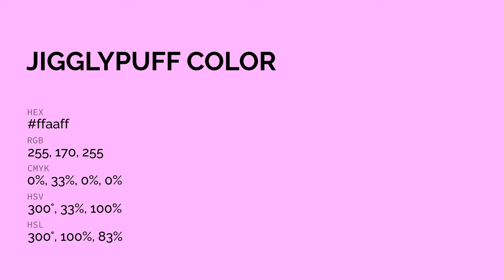Jigglypuff color ffaaff hex color - Red color - Cool color ffaaff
What color is Jigglypuff ? ffaaff hex color - Red color - Cool color ffaaff

Hex ffaaff Color Code is also known as Jigglypuff color.

Hex ffaaff Color code in RGB color code model is created after adding 100.00% red color, 66.67% green color and 100.00% blue color.
Hex ffaaff Color code in CMYK color (process color) code model is generated after subtraction of 0% cyan, 33% magenta, 0% yellow and 0% black.